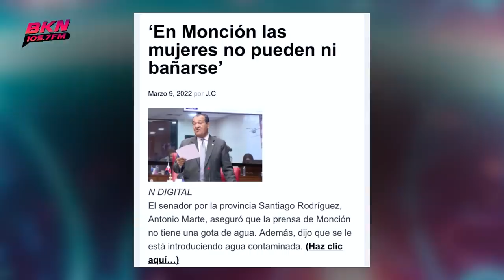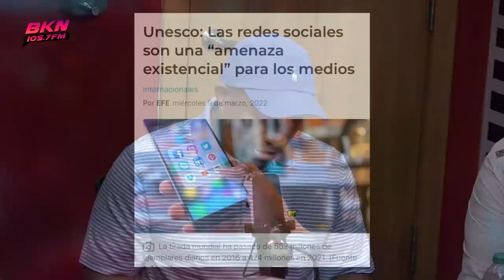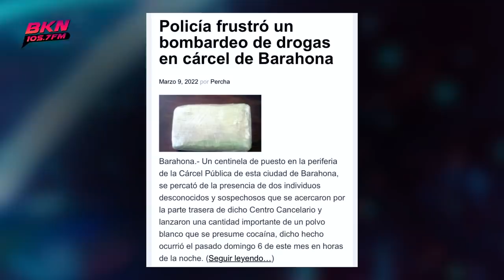“Las mujeres no pueden ni siquiera bañarse” ANTONIO MARTE - Abinader en Argentina